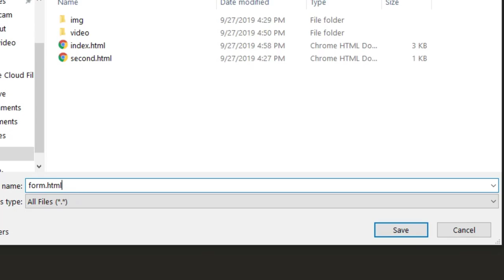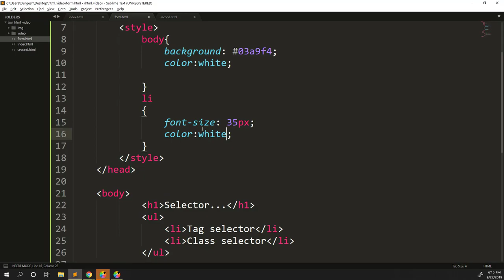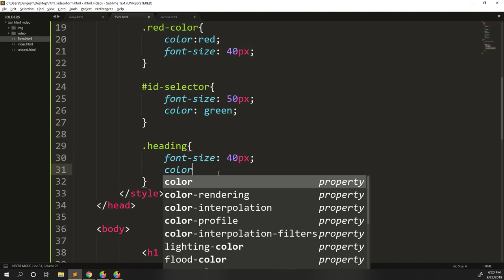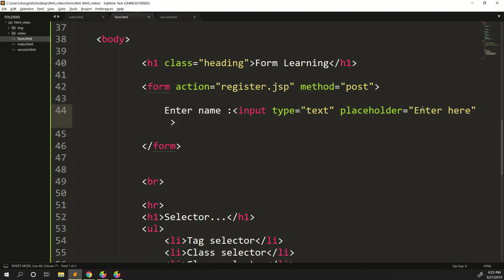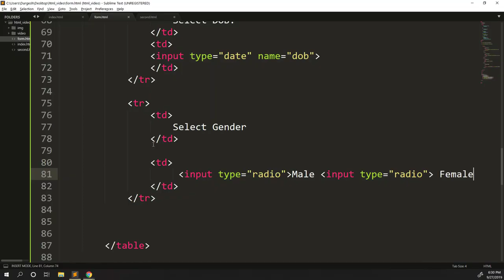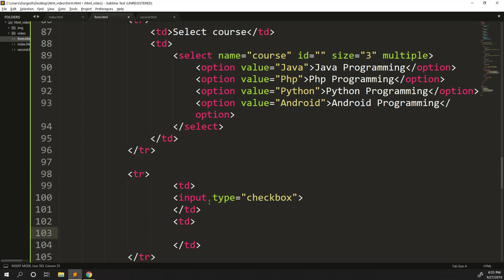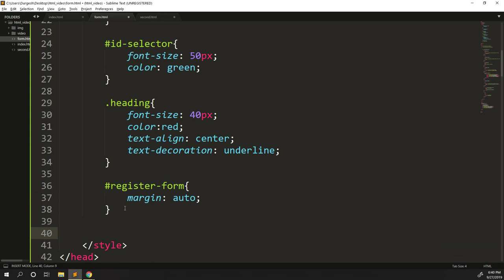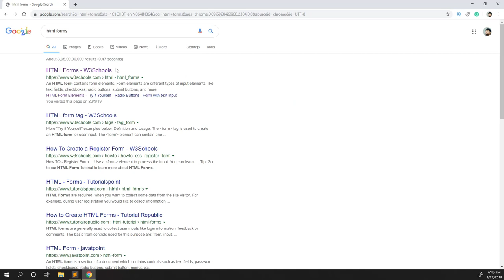Learn html form in one video 🔥🔥🔥 | selectors in html 🔥🔥 |hindi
In this video, we will learn forms in HTML, how to create form in HTML.
what is input tag?
what is Form tag?
What is the action attribute in HTML?
what are methods in form?
get method post method
how to design in form in HTML?
what are the selectors in HTML
id selector
class selector
tag selector
attributes in HTML form
label in HTML
input field in HTML
how to create input field in HTML
how to create password field in HTML
how to create radio button in HTML
how to create checkbox button in HTML
how to create a select box in HTML
how to create a button in HTML